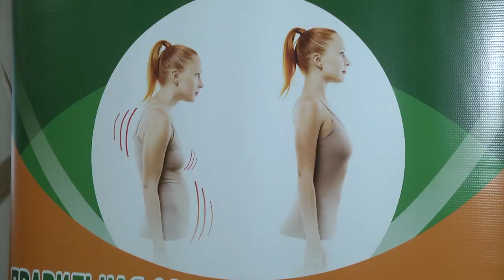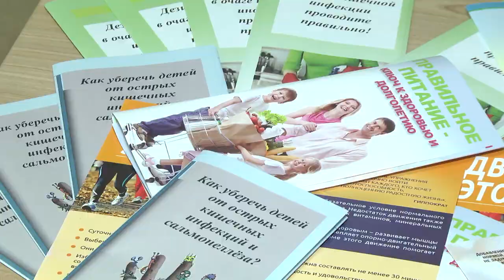2019-09-27 г. Брест. Оздоровительные акции для школьников. Новости на Буг-ТВ.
Медицинская помощь стала доступнее! Подросткам, как и всем людям разного возраста, важно и нужно поддерживать свое здоровье в целости и сохранности, регулярно проходя медицинские обследования. Однако далеко не всегда молодые руководствуются важным правилом. В таких случаях для того, чтобы напомнить подросткам о профилактике неинфекционных заболеваний и о соблюдении правил здорового образа жизни реализуется большое количество профилактических проектов. Одни из них – «Мой выбор – жить с позитивом!», «Школьное питание – здоровое и рациональное», «Правильная осанка – залог здоровья». Такая инициатива в Брестском районе осуществляется уже третий год, не теряя значимости и актуальности.